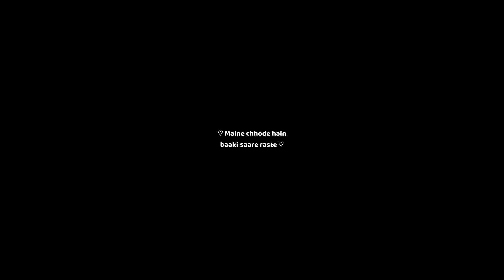🥀 New Viral Animation Black Screen Lyrics XML File Tutorial in Alight Motion | SIDDHANT EDITZ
🥀 New Trending Black Screen Lyrics XML File Tutorial in Alight Motion | SIDDHANT EDITZ

Thanks For
Supporting Guys 💖

Top 10 Trending XML File

Top 5 Viral XML File

How to Use text presets and XML Fileq

All Alight Motion Tutorial

Node APK Link 🔗

Keyboards ❤️